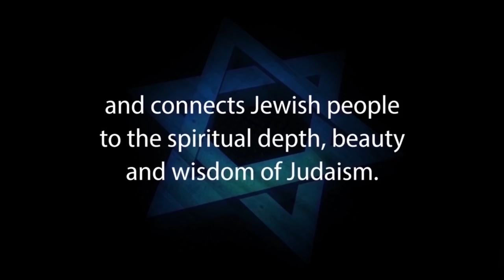YOM KIPPUR Happiest Day of the Year - The Day of Atonement – Rabbi Skobac, Jews for Judaism)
YOM KIPPUR: The Happiest Day of the Year – with Rabbi Michael Skobac of Jews for Judaism. Because Yom Kippur is a day of fasting, we don't eat or drink for 25 hours, many people mistakenly assume that the mood of the day is sad and mournful. In fact, Yom Kippur, the Day of Atonement is a supremely joyous and uplifting day. This lecture explores some of the reasons for this positive view of Yom Kippur and why many people who understand this end the fast with joyous dancing. The fasting on Yom Kippur has no association with mourning, and the presentation seeks to understand the true nature for not eating on this holy day.